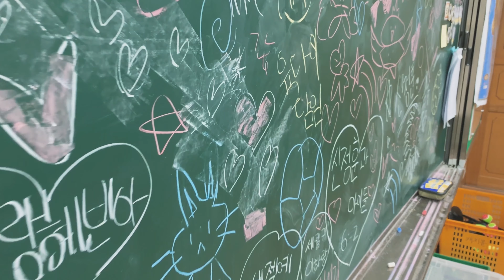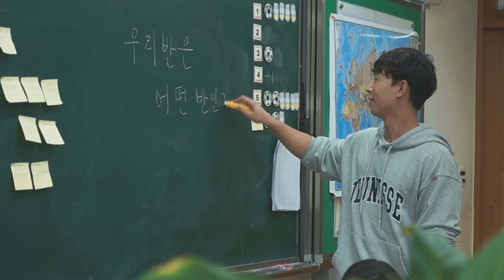[Official Video] 신정훈 - Diary(feat.6학년2반)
작사 신정훈, 6학년2반
작곡 신정훈
편곡 신정훈
Vocal 박서희, 이하랑, 이하혜, 정윤아, 신정훈
스케치 권보민, 이성지
일러스트 임현진
영상 총괄 지광일
출연 6학년 2반
Vocal recorded at Jubal Company Studio
Mixed ,mastered by 김용태
도움을 준 사람들 신문수, 김미자, 이호영, 이필호, 이건우, 뉴사운드, 그리고 기도해주신 모든 분들

Music Distribution Company - Soribada/소리바다(@soribada_music)